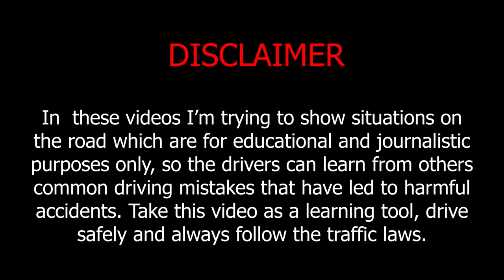Absurd driving -16-